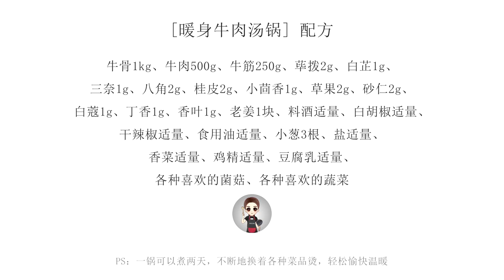[暖身牛肉湯鍋·冷食社] 牛肉驅寒菌菇滋養，還有壓箱底的胡辣椒醬秘方送上，這才是冬季絕配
[暖身牛肉湯鍋·冷食社] 什麼料理和冬天最搭？莫屬這道暖身牛肉湯了。牛肉和牛筋都能燉的剛剛好，再加上喜歡的菌菇作為搭配，驅寒又補身。再附送上和這道湯絕配的蘸料 - 胡辣椒蘸碟，這可是我的家鄉的獨門配方了。趕緊試試吧~